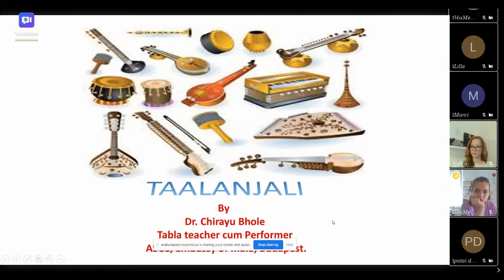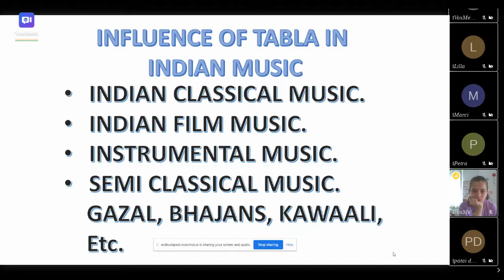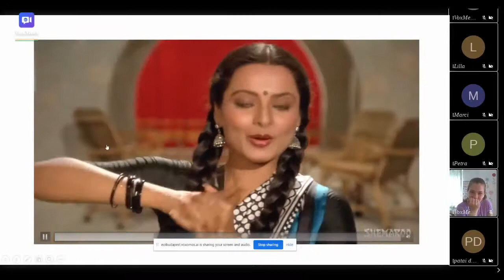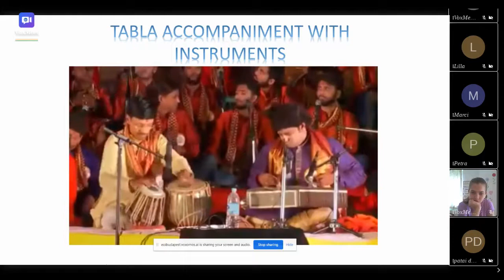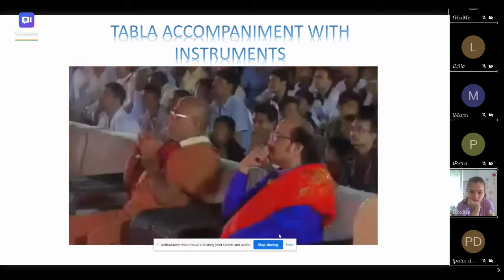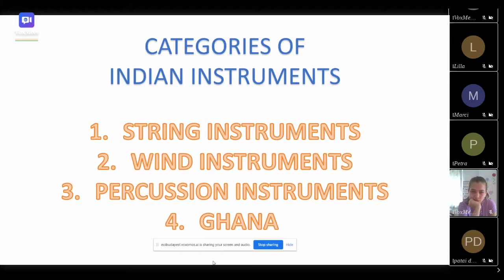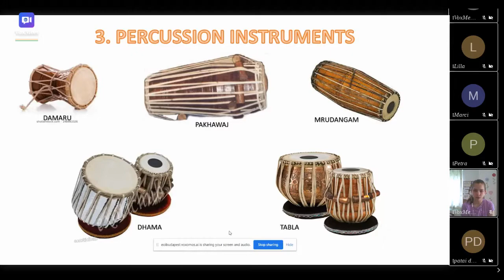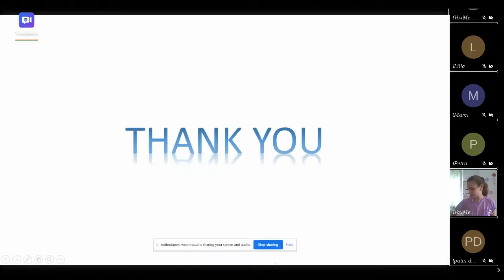Dharohar India@75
School Outreach programme under India@75, where Dr. Chirayu Bhole introduced 'Tabla' to students of Grosics Gyula School and lauder School, Budapest with Gyorgy Molnar, Sitarist